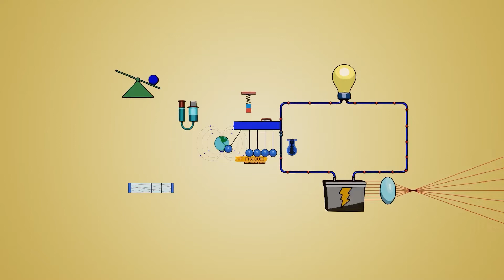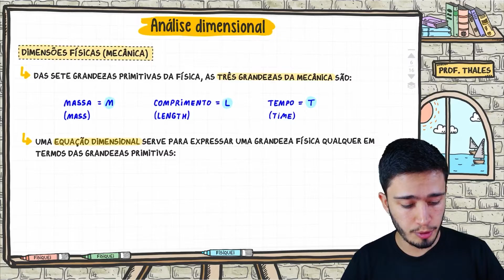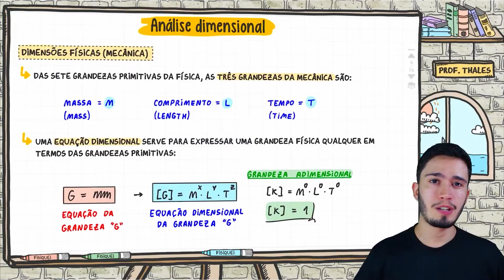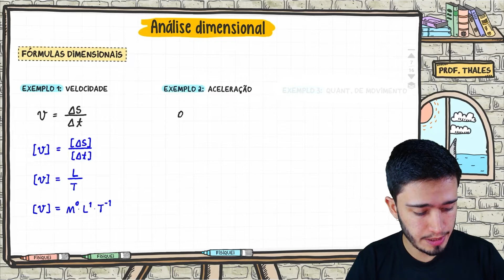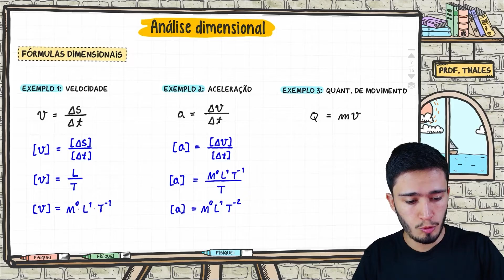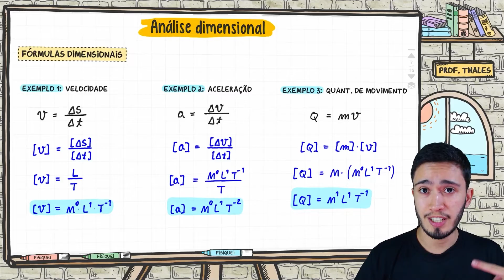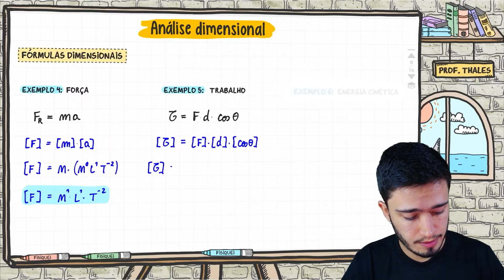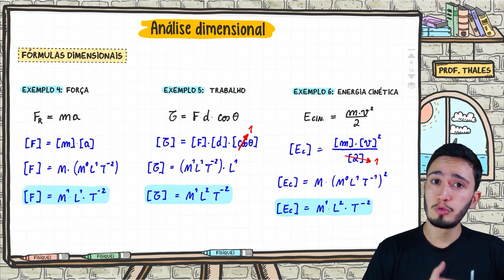Análise dimensional | AULA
Essa é uma aula do curso Fisiquei, um curso online completo de Física para o ENEM e vestibulares, com todo o suporte que você precisa para aprender Física de forma definitiva!

✅ Videoaulas com todo o conteúdo de Física do ensino médio
✅ Plantões semanais ao vivo no zoom
✅ Lista de exercícios niveladas
✅ Minissimulados com gabarito comentado
✅ Cronograma personalizado
✅ Módulo exclusivo de orientação de estudos